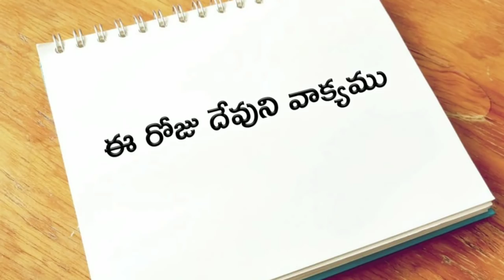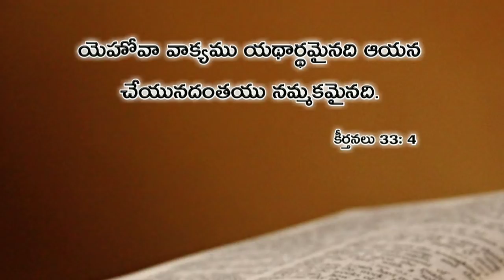ఈ రోజు దేవుని వాక్యము 02.05.2019 | Today god's word